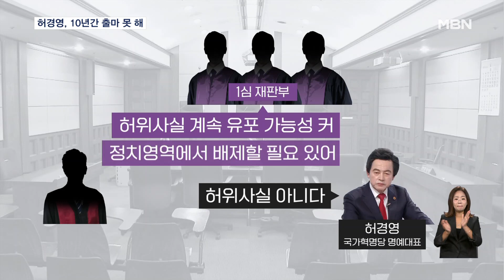"나는 이병철 양아들" 허경영 다음 대선 못 나온다…선거법 유죄 확정 [굿모닝 MBN]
【 앵커멘트 】
  선거 때마다 황당한 공약으로 화제가 됐던 허경영 국가혁명당 명예대표를 다음 대선에서는 볼 수 없게 됐습니다.
  자신이 고 이병철 삼성 창업주의 양아들, 고 박정희 전 대통령 비선 보좌진이라는 허위사실을 유포한 혐의가 인정돼 선거 출마 자격을 잃었습니다.

  우종환 기자입니다.

【 기자 】
  2년 전 대선 후보로 출마했던 허경영 국가혁명당 명예대표의 방송연설입니다.

  자신을 삼성 창업주 고 이병철 전 명예회장의 양아들이라고 소개하고,

▶ 허경영 / 국가혁명당 명예대표 (2022년)
- "삼성 이병철 회장님을 만나서 그분의 양아들로 지내게 됐습니다. 제가 이 회장님에게 반도체 사업을 건의하는 등…."

  고 박정희 전 대통령의 비선 보좌진이었다고도 주장합니다.

- "박정희 대통령을 만나 비밀 보좌역이 되어 박 대통령이 우리나라를 살릴 수 있는 여러 아이디어를 제공했습니다."

  이 발언으로 공직선거법상 허위사실유포죄로 기소된 허 대표에게 대법원이 징역 2년 집행유예 3년을 확정했습니다.

  법정에서도 허 대표가 진실이라고 고집하자 앞서 1심 법원은 "판결 이후에도 허위사실을 계속 유포할 가능성이 큰 만큼 정치 영역에서 배제할 필요가 있다"고 지적했습니다.

  금고 이상 형을 받으면 10년간 선거에 출마할 수 없는 만큼 허 대표는 다음 대선은 물론 그다음 대선도 나설 수 없게 됐습니다.

  허 대표는 앞서 2007년에도 박근혜 당시 한나라당 대표와 결혼하기로 했다는 허위사실을 유포했다가 실형을 선고받고 10년간 선거에 나오지 못했습니다.

  그래픽 : 유영모, 염하연